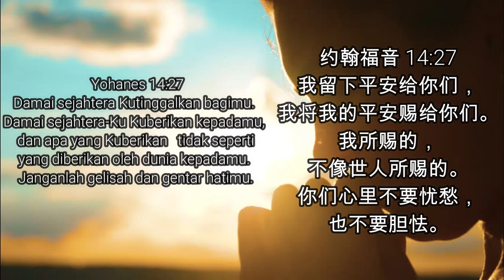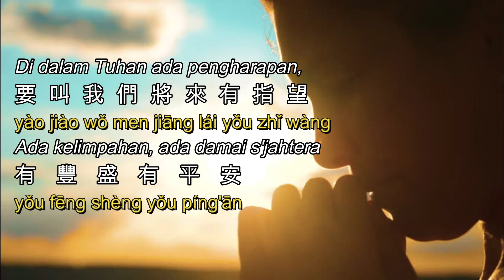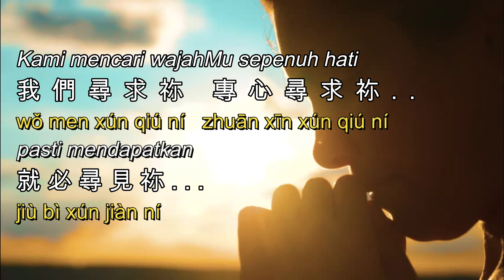Ping An 平安 Peace (pin yin) + bahasa Indonesia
平安 - 讚美之泉敬拜讚美專輯(23)